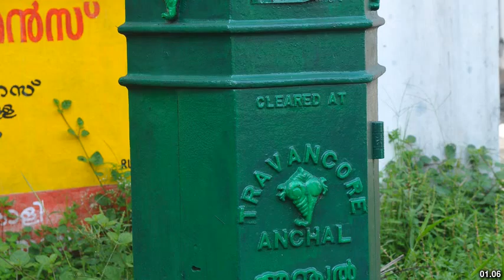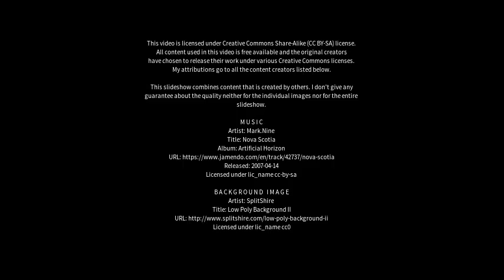Best places to visit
Best places to visit - Travancore (Australia) Best places to visit - Slideshows from all over the world - City trips, nature pictures, etc.